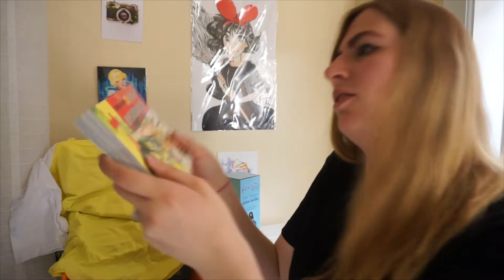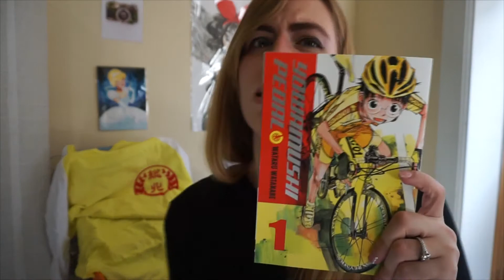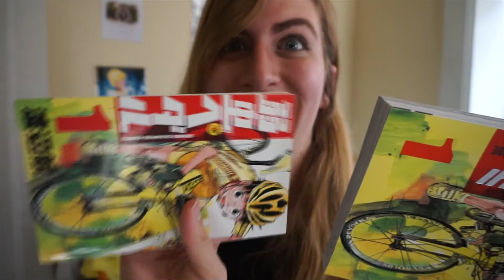UNBOXING | Loot Anime June 2016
I am so so sorry for the lateness of this video! He got lost amongst the others but its always better late than never, right? This loot anime was one of the best I received with all of the Yowamushi Pedal goodies making me super duper happy!

FOR 5$ OFF YOUR FUTURE PURPOSE USE THE CODE BELOW~

♫ LINKS ♫

♥I was in no way sponsored for this video but I am not against doing this.